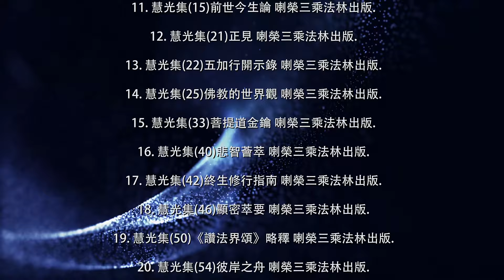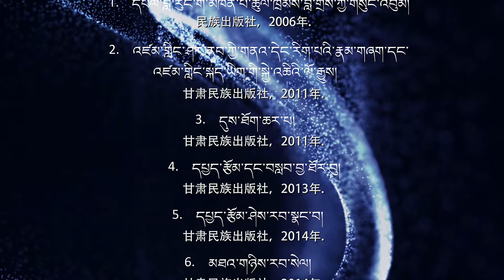《金刚经》解读1